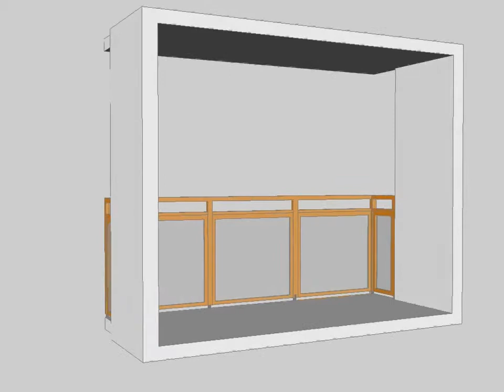REVITALSTAV lodžie oceľové zábradlie, pravouhlé rohy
Špecializujeme sa na  výstavbu prefabrikovaných lodžii na panelové a tehlové domy
vrátane realizácií na domy, na ktorých lodžie alebo balkóny pôvodne neboli.